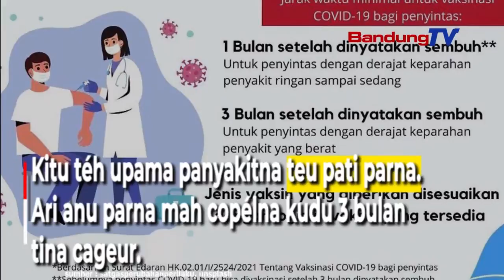Nu Kungsi Katerap Covid 19 bisa leuwih gancang Divaksin